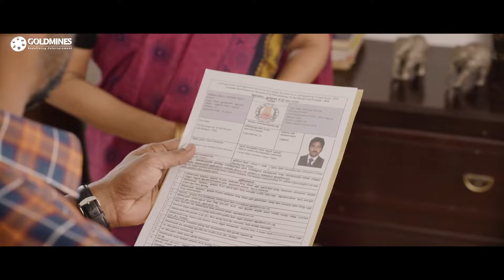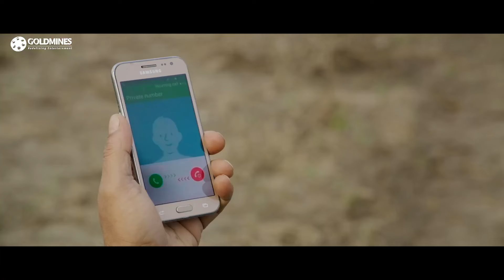वैभव को देखकर योगी बाबू बहुत खुश हुआ